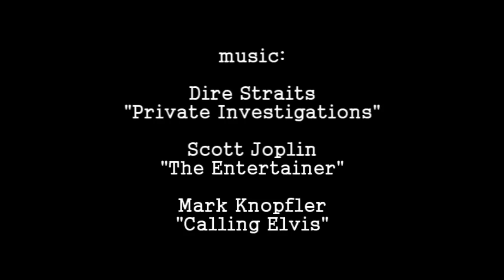Let's Play Trespasser - Episode 2 - Domestic Dinosaur Abuse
John continues to constantly interrupt me and I become a crackshot at shooting Velociraptors in the head.